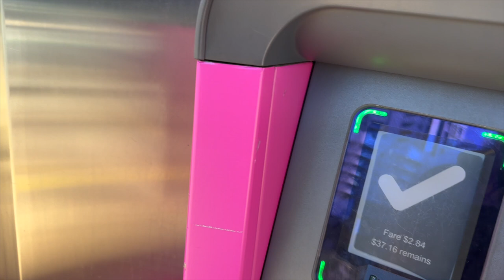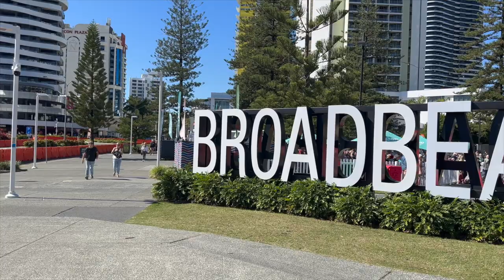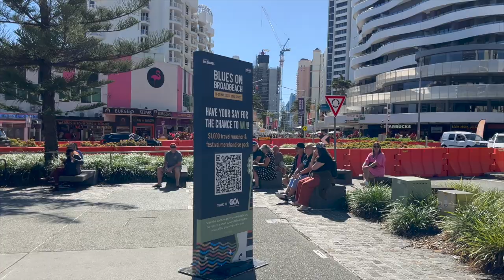4k - Blues On Broadbeach 2023 - Broadbeach, Gold Coast, Australia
Blues on Broadbeach Music Festival started in May 2002 and is one of Australia’s largest free music festivals.

Featuring more than 50 acclaimed international and homegrown artists performing across multiple outdoor and indoor stages, Blues on Broadbeach 2023 is guaranteed to be all about the music, all the time.

With 20 additional artists added to an already stacked lineup, the 2023 festival is promising a musical experience that is as diverse as the fanbase.

The list of artists includes Tommy Emmanuel, Don Walker, Emma Donovan and the Putbacks, The Kevin Borich Express, the second lineup welcomes Melbourne Ska Orchestra, The Living End frontman Chris Cheney, swamp-pop legend Tommy McLain (USA), and long-time collaborator C.C. Adcock, Memphis’ own Marcus Scott and the Bo-Keys, Blue Shaddy, Albi & the Wolves (NZ), Little Georgia, 8 Ball Aitken, Julian James and the Moonshine State, Ian Collard, Mike Elrington plus many more... For dedicated blues lovers, the Twelve Bar Society membership is on sale now, featuring exclusive perks such as a VIP bar with up-close main stage viewing, artist masterclasses, and more.
Come find your rhythm at Blues on Broadbeach with four incredible days of live rhythm & blues music from 18-21 May 2023